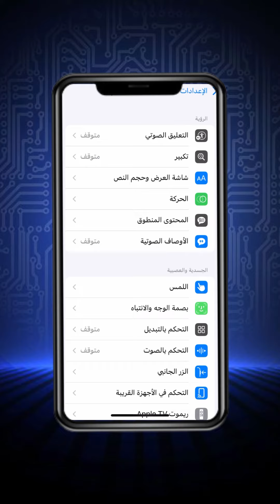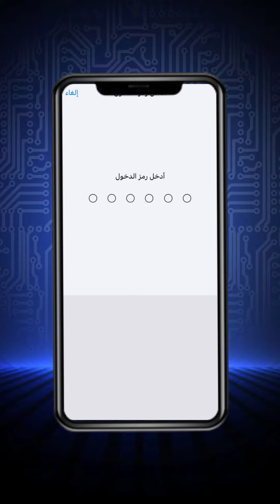تفعيل الوصول الموجه في الآيفون